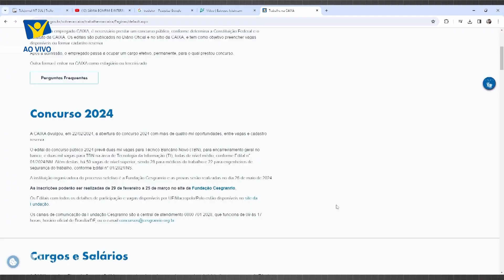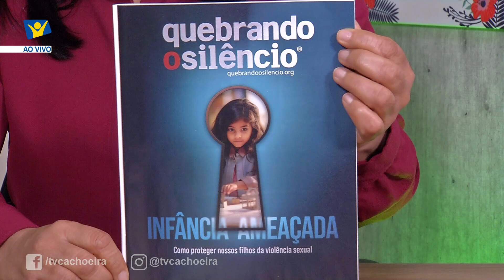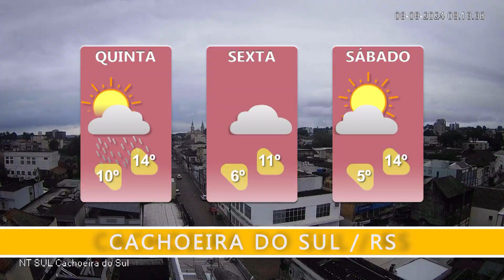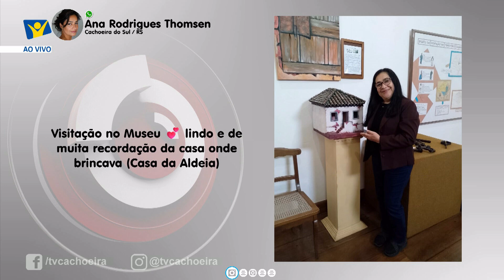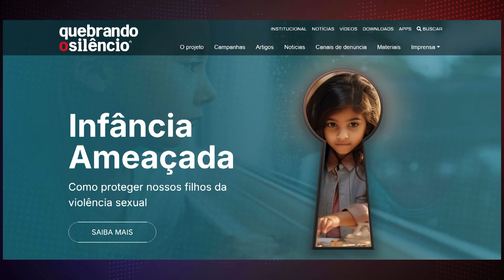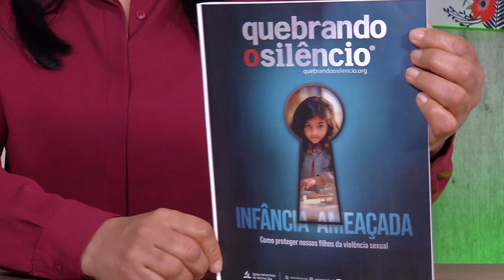JORNAL NT SUL COMPLETO 08/08/2024